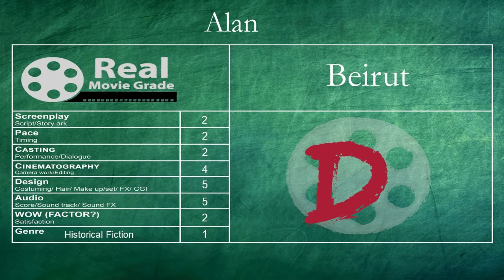Beirut - movie review - Real Movie Grade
Real Movie Grade review of 'Beirut'.  No spoilers, this is a quick in-depth review of the movie, not a synopsis, you are on YouTube you can watch a trailer.